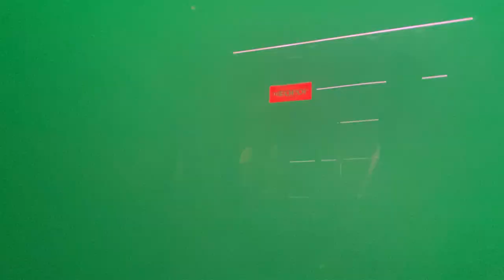Vil @ Neopop Festival 2022, Portugal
@neopopfestival Day three